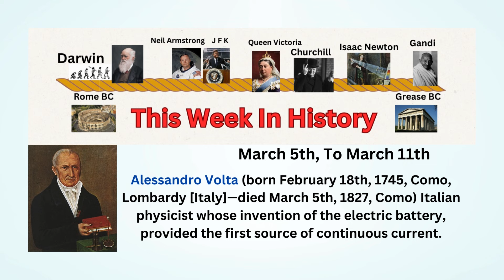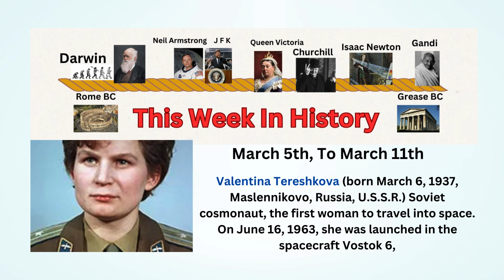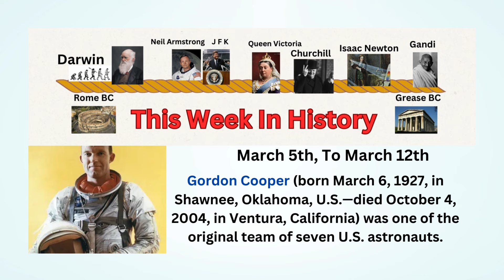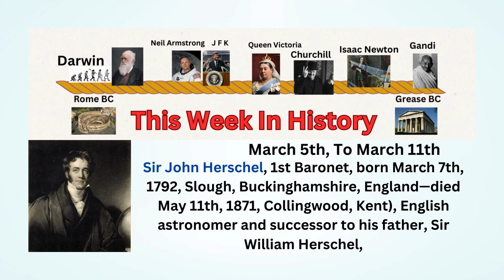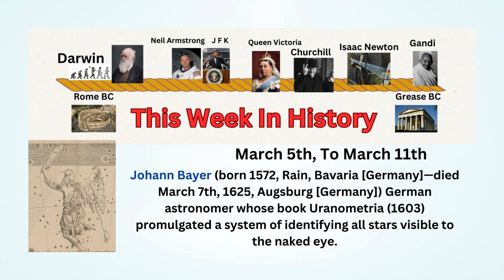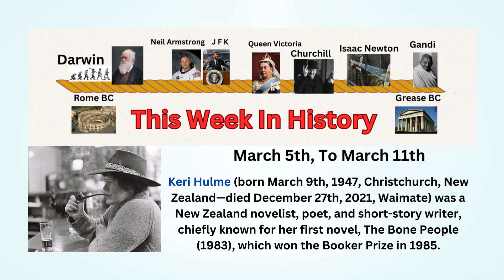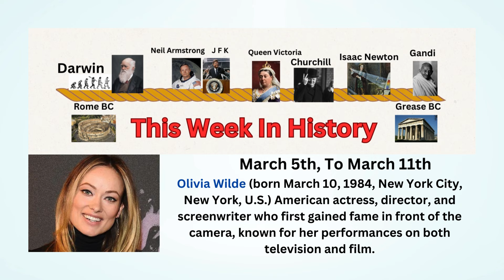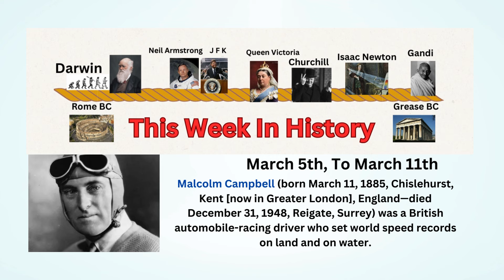This Week In History March 5th, To March 11th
Welcome to "This Week In History" – your portal to a fascinating exploration of the past! 🕰️

🔍 Curious about the remarkable events that unfolded during this week in history? Look no further! "This Week In History" is your go-to channel for a curated journey through the moments that shaped the world.

📆 Every week, we'll bring you a collection of historical milestones, birthdays, discoveries, and more tied to specific days. From scientific breakthroughs to political turning points, "This Week In History" promises to be your source for intriguing and educational content.

🎉 Join us to celebrate birthdays like Lord Nelson's and marvel at discoveries such as Isaac Newton's revelation of gravity. Relive moments that left an indelible mark on humanity.

📅 The format is simple – each episode covers seven days, showcasing the most notable events during that time. Once the week is explored, a new video will usher in the next seven days of history, keeping you connected to the past throughout the year.

👍 Don't miss the chance to discover, learn, and be inspired by incredible moments that defined our shared human history. Welcome to "This Week In History" – where the past meets the present, and every week is a journey through time! 🚀✨

🕰️ Timeline 🕰️
0,00 This Week In History March 5th, To March 11th
1.50 Alessandro Volta (born February 18th,  1745, Como,  Lombardy [Italy]—died March 5th,  1827, Como) Italian physicist whose invention of the electric battery,
1.48 Pierre-Simon,  Marquis de Laplace (born March 23rd,  1749, Beaumount-en-Auge,  Normandy,  France—died March 5th,  1827, Paris) French mathematician,  astronomer,
2.15 Valentina Tereshkova (born March 6th,  1937, Maslennikovo,  Russia,  U.S.S.R  Soviet cosmonaut,
2.50 Gordon Cooper born March 6th,  1927, in Shawnee,  Oklahoma,  U.S. —died October 4th,  2004, in Ventura,  California. U.S. Astronaut,
1.51 Sir John Herschel,  1st Baronet,  born March 7th,  1792, Slough,  Buckinghamshire,  England—died May 11th,  1871, Collingwood,  Kent),  English astronomer,
1.40 Johann Bayer (born 1572, Rain,  Bavaria [Germany]—died March 7th,  1625, Augsburg [Germany]) German astronomer,
3.33 Otto Hahn (born March 8th,  1879, Frankfurt. —died July 28th,  1968, Göttingen,  German chemist,
1.48 Keri Hulme (born March 9th,  1947, Christchurch,  New Zealand—died December 27th,  2021, Waimate) was a New Zealand novelist,  poet,
1.07 Vita Sackville-West (born March 9th,  1892, Kent,  England—died June 2nd,  1962, Sissinghurst Castle,  Kent) was an English novelist and poet,
2.08 Olivia Wilde (born March 10th,  1984, in New York City,  New York,  U S American actress,  director,
2.02 Malcolm Campbell (born March 11th,  1885, Chislehurst,  Kent  England—died December 31st,  1948, Reigate,  Surrey) was a British automobile-racing driver,